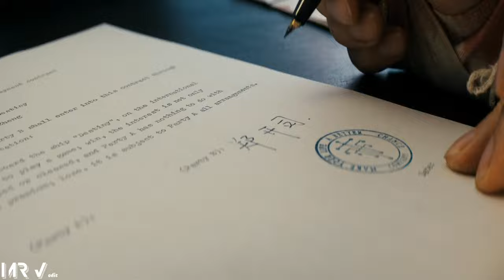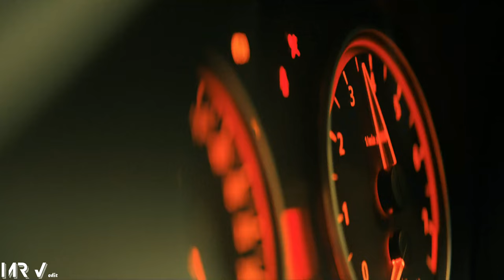Animal World 4K edit The Shadows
All clip are from Animal World  (2018).
Directed by Han Han.
Animal World (Chinese: 动物世界; pinyin: Dòngwù Shìjiè), also known as Animal World: Mr. Nobody, is a 2018 Chinese action-adventure film written and directed by Han Yan, and starring Li Yifeng, Michael Douglas and Zhou Dongyu.
 It is based on the manga Kaiji by Nobuyuki Fukumoto.